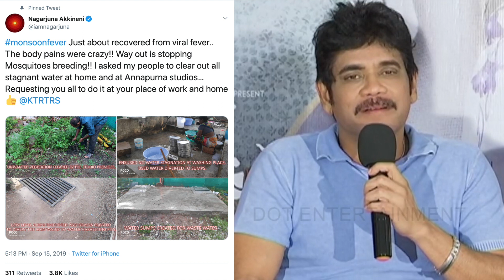Nagarjuna Akkineni Tweet to KTR About Viral fever | Dot Entertainment